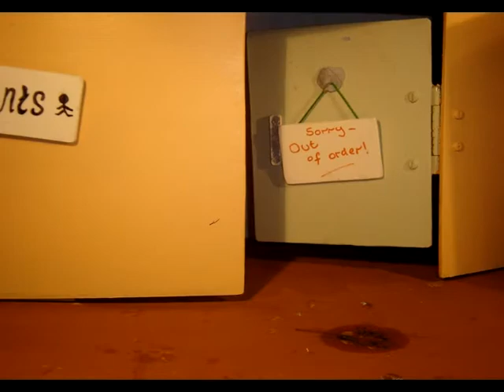Off in a Stink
pong!